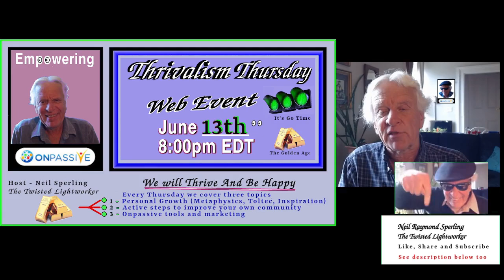2024 06 13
Thrivalism Thursday, where self empowerment and real change begins.
Be adventurous and try something new. Webinar for the awake.

Note the 3 topics (see graphic)

Date & Time: June 13th 8:00pm EDT

Attendee long url - (Please use trim URL unless it does not work)

Note - Video from Thrivalism Thursday ☝️ March 21st